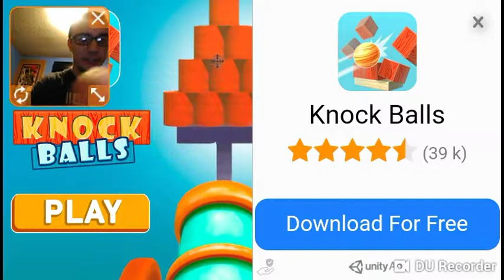I'LL SAVE YE!] Archers bow.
Join me as we save our friends from suicide attempts and angry mob hangings! 🎯